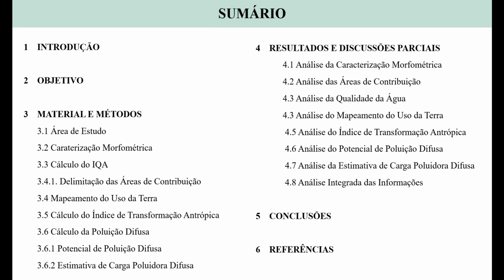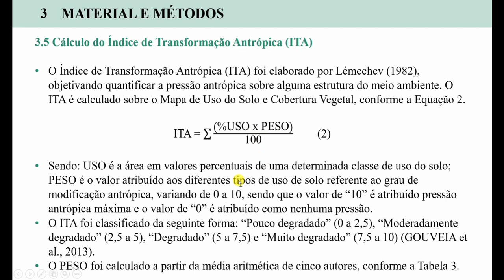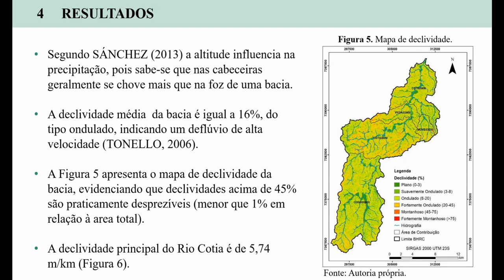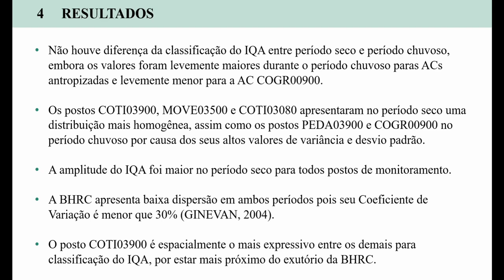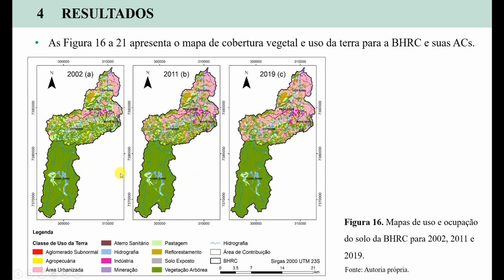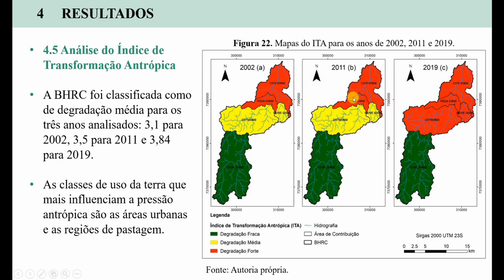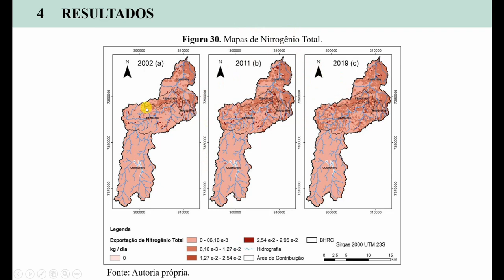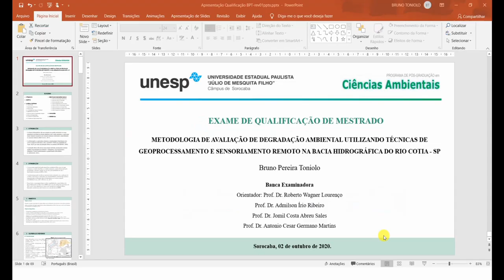Ensaio da Minha Qualificação de Mestrado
Gravação da minha preparação sobre a qualificação do meu mestrado.

UNESP Sorocaba.

Prazo de 50 minutos de apresentação.